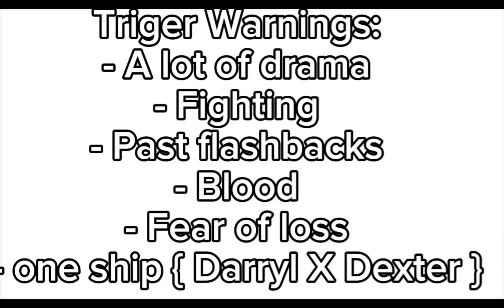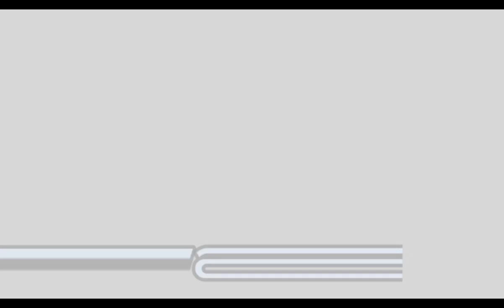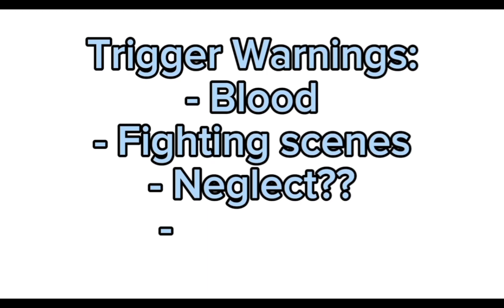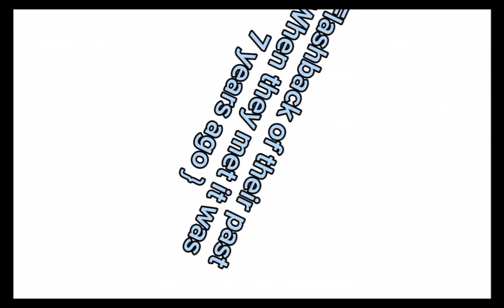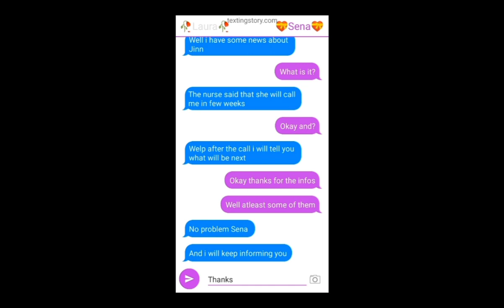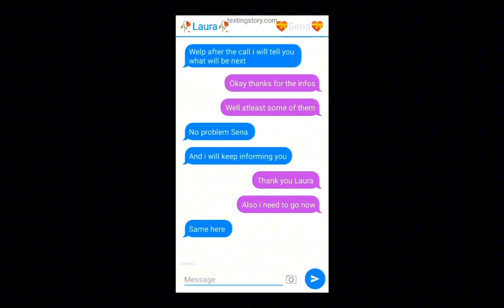🔹[Gacha video complication]🔹 \All of my long & few short videos\⚠️TW: BW, FW, shaking, glitching⚠️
In some videos there are some characters i did a collab with which dont belong to me:
my little sis